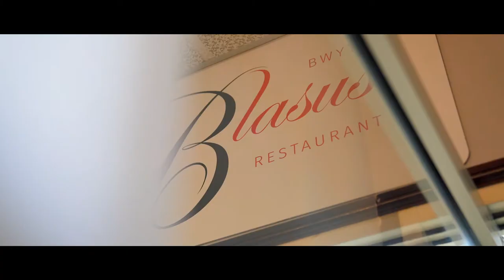Catering & Hospitality | Arlwyo a Lletygarwch